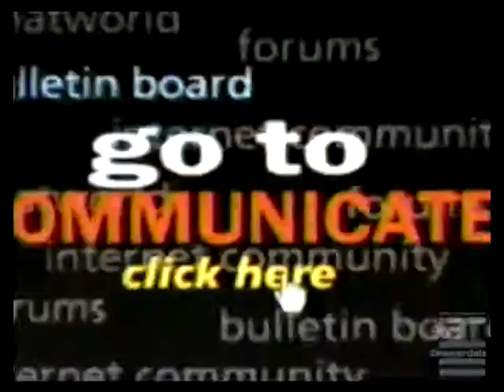The Microsoft Network MSN Commercial